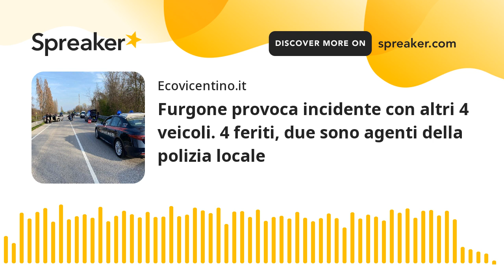Furgone provoca incidente con altri 4 veicoli. 4 feriti, due sono agenti della polizia locale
Lo schianto è avvenuto all'altezza del depuratore: un furgone Caddy, che proveniva da Zanè  e per cause in corso di accertamento ha invaso la corsia opposta, planando su una piazzola di sosta dove era presente una pattuglia della polizia locale Alto Vicentino impegnata nel controllo di un automobilista.